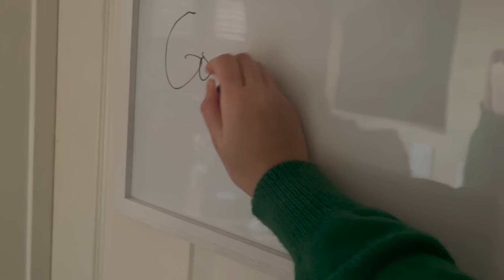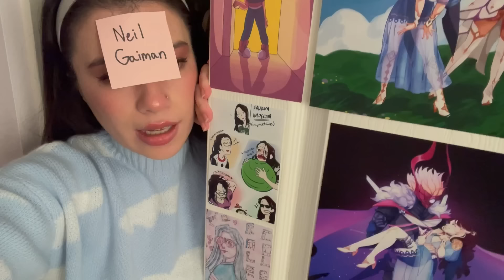entering the good omens fandom like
let's go season 3!!!

thank you so much to everyone in my community tab who gave suggestions and tips for this video :D